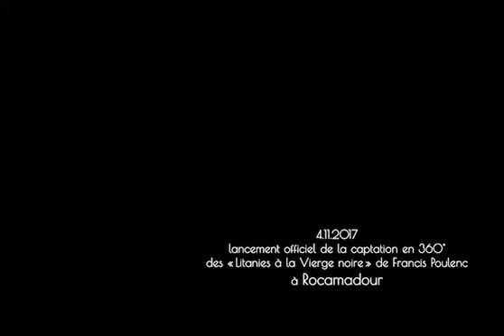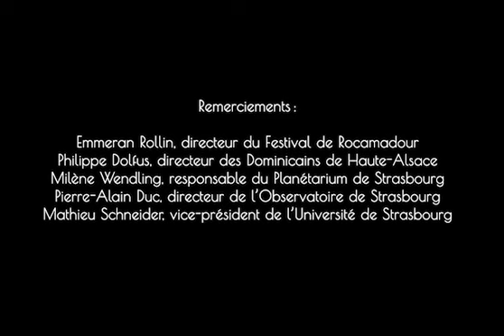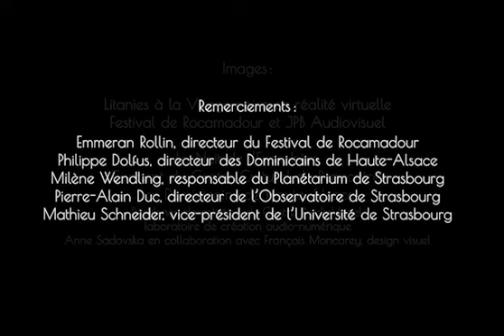Exosphere - les projets